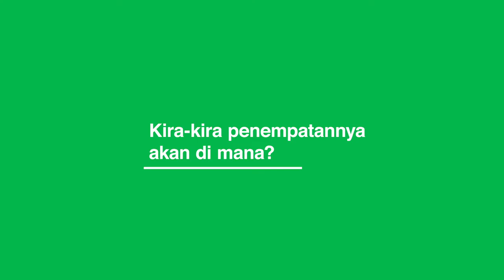BIU Eps 2